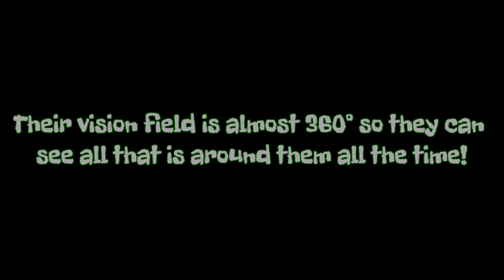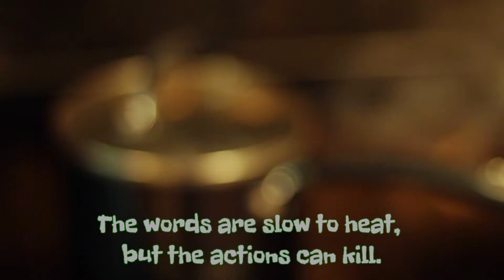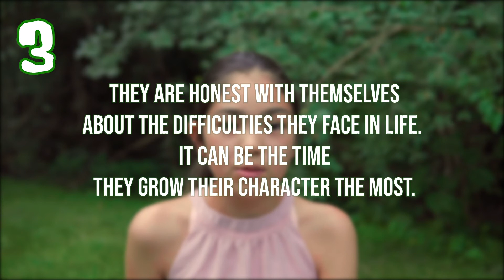Great Leadership Top Ten #10 - Warts & All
iVOTE® for the iPresident of the United States, A Voice of Hope for the Next Generation, the Top Ten List of Great Leadership, Warts & All.
 3 things why a leader should be a frog, being a frog means admitting and accepting you have warts, a leader who pretends to have virtues, moral or religious beliefs, and principles that they do not actually possess, is a hypocrite.  Frogs come in all shapes, colors, and sizes. They can jump what would be compared to a human jumping 100 feet. Their leap is a study in power, distance, and accuracy. Their vision field is almost 360° so they can see all that is around them all the time!
They say that if you put a frog into a pot of boiling water, it will leap out right away to escape the danger. But, if you put a frog in a pot that is filled with water that is cool and pleasant, and then you gradually heat the pot until it starts boiling, the frog will not become aware of the threat until it is too late. The frog's survival is to detect sudden changes.
This illustrates how our generation must be careful to watch slowly changing leaders. We must pay close attention to what is going on around us, so that we can notice when the "water" is getting hot.
What a leader says is like the water.  The words are slow to heat, but the actions can kill.  Like a magician, they use something called misdirection in order to fool us. They wave a shiny colorful handkerchief and wand in one hand, so we don’t see them producing the illusion with the other.
Here are 3 things why a leader should be a frog.
Being a frog means admitting and accepting you have warts. Appearances can be deceiving. Many frogs have smooth, glossy skin. A leader who fabricates the truth creates a fake image that isn’t base on reality.
Frogs care about the water temperature.
A leader who pretends to have virtues, moral or religious beliefs, and principles that they do not actually possess, is a hypocrite.  Funny but the word hypocrite in ancient times meant “an actor”. Helping those in need requires honesty about existing problems, not act as if no problems exist.
A Leader Grows from a tadpole to a frog, an amazing transformation.
A leader recognizes the reality of their faults, failures, and weaknesses.  They understand their shortcomings and those challenges help make them who they are.  They are honest with themselves about the difficulties they face in life.  It can be the time they grow their character the most.
“In the end, it's not the years in your life that count. It's the life in your years.” Abraham Lincoln
iVOTE® for the iPresident of the United States